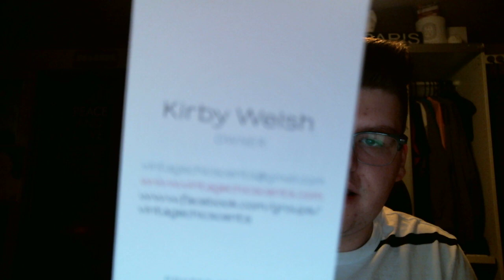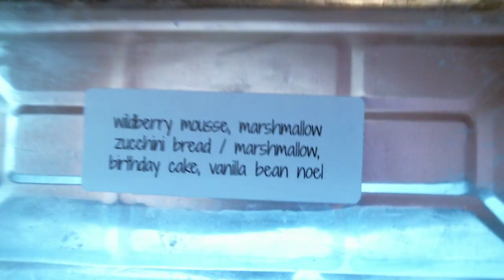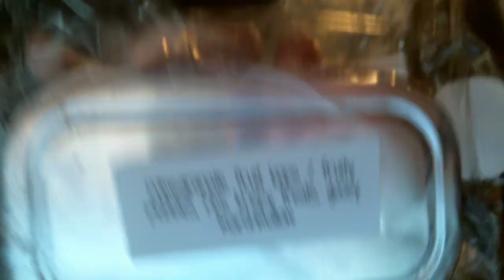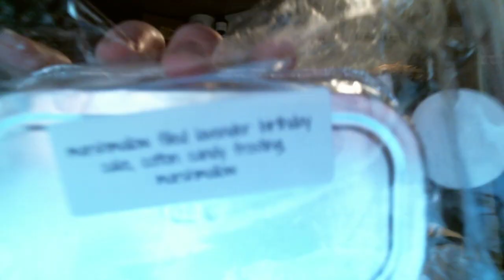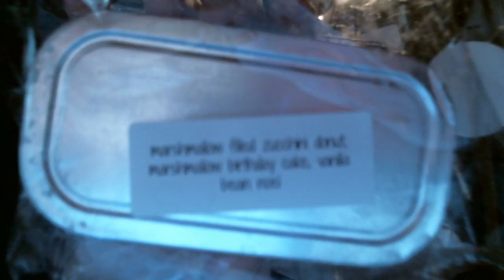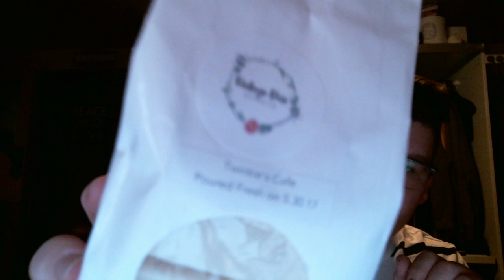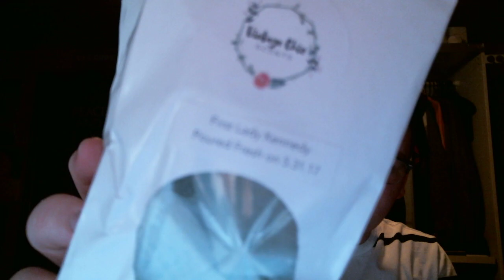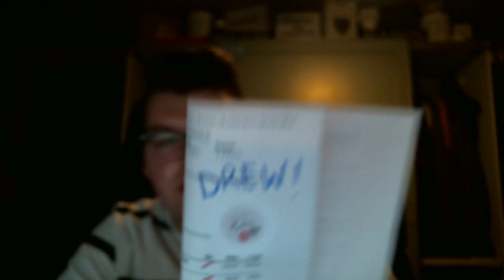VINTAGE CHIC SCENTS HAUL | JUNE RESTOCK | PART 1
LOVE BEAUTY PRODUCTS AND ALWAYS WANT TO TRY MORE? :)

LOVE YANKEE CANDLE AND WANT TO EARN REWARDS?! SIGN UP, IT IS FREE!

I purchased all of these product(s) myself, unless otherwise stated in the video, or products I was sent are followed by an (*).

Instagram Maybe???:
My Username: dsyauch

Drew Yauch